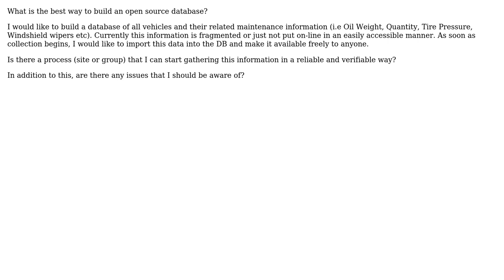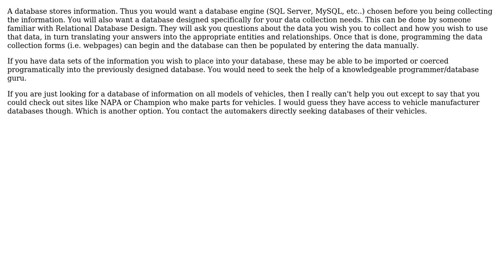Software Engineering: open source database project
With thanks & praise to God, and with thanks to the many people who have made this project possible! | Content (except music & images) licensed under CC BY-SA | Music | Images & others | With thanks to user webdad3 user Desolate Planet , and the Stack Exchange Network Trademarks are property of their respective owners. You are responsible for your own actions.